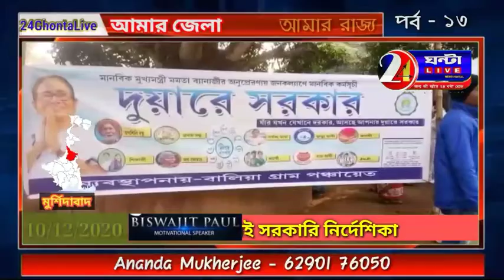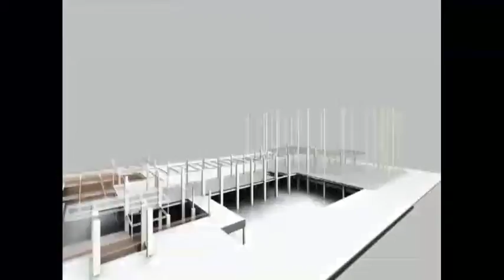"আমার রাজ্য" (পর্ব-১৩)